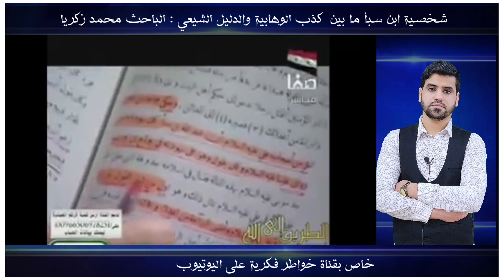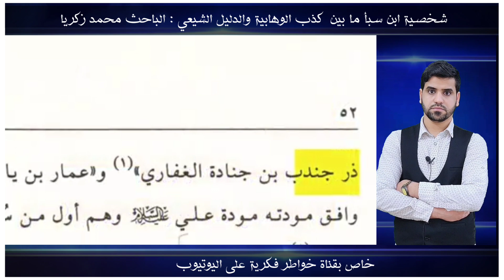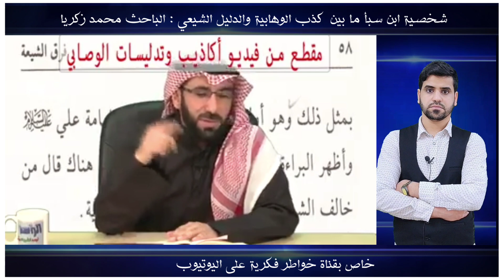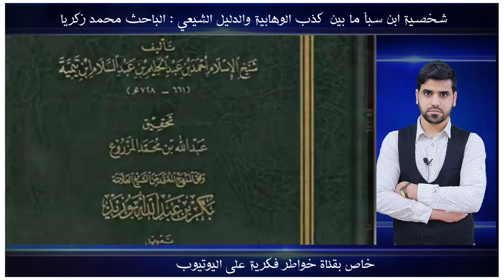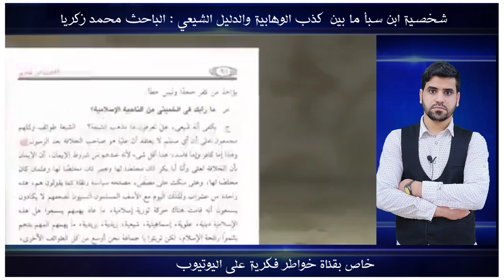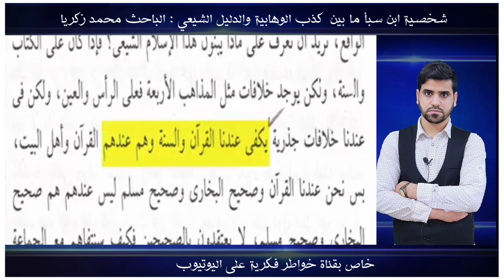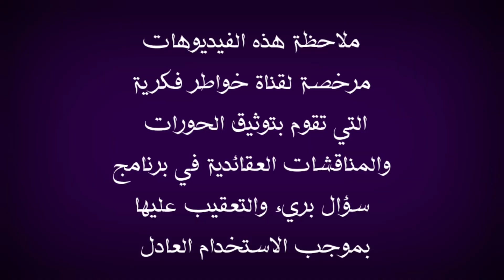فضيحة محمد الزغبي بلسان شيعي كويتي رافضي | الزغبي يتمنى حذف الفيديو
في هذا الفيديو اعقب على موضوع اثاره الباحث الكويتي محمد زكريا حول شبهة وكذبك آثارها الوهابية منهم محمد الزغبي وعثمان الخميس وايضا خالد الوصابي بخصوص ان الشيعة يأخذون الدين من عبدلله ابن سبأ فما صحة هذا الافتراء نذكر ان الباحث محمد زكريا من الممكن أن يشارك في برنامج سؤال بريء  بحضور السيد ميثم الموسوي والحاج وعد اللامي والشيخ احمد الامامي ونذكر ان الشيخ احمد سلمان مشارك كضيف في برنامج سؤال بريء ونذكر ايضا ان هذا البرنامج قد يستقبل هذه الاسماء التالية منها وليس للحصر امير القريشي و ذو الفقار المغربي واحمد الجعفري وو ياسر الحبيب ومن الممكن ان يستقبل نواصب تمثال  فراج الصهيبي ووليد اسماعيل ورامي عيسى ووطه الدليمي واشرف غريب وقد يستقبل علاء المهدوي سيد مازن والذي تكلم عن الشيخ محمد شرارة وايضا وباسم الكربلائي وكمال الحيدري وتماول واثير القطراني وتشيع فيه احد تلاميذ مصطفى العدوي وتم ذكر وحاتم العوني وتم التعريج فيه على قضية حسن بن فرحان المالكي ، نلاحظ كل هذا وصف للبرنامج الذي  من الممكن أن يستقبل الباحث الكويتي صاحب قناة الراصد محمد زكريا، ملاحظة مهمة هذه الفيديوهات مرخصة لقناة خواطر فكرية التي تقوم بتوثيق الحورات والمناقشات العقائدية والتعقيب عليها بموجب الاستخدام العادل ، ملاحظة اخرى لا تهدف قناة خواطر فكرية الى تحقير المذاهب والاديان او الاستهزاء بهن انما هدفها هو حوار علمي من خلاله الشخص المنصف يستطيع ان يحكم من خلاله لذلك وجب التنويه وأجعل هذه الرسالة في كل وصف لفيديوهاتي.